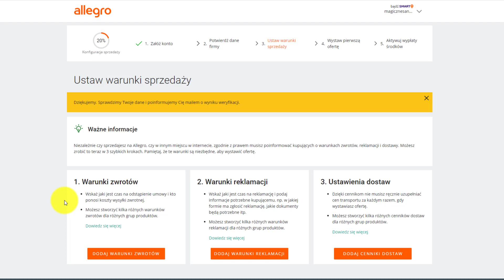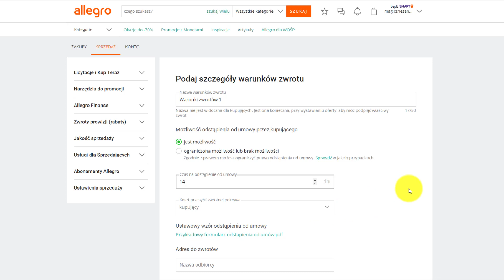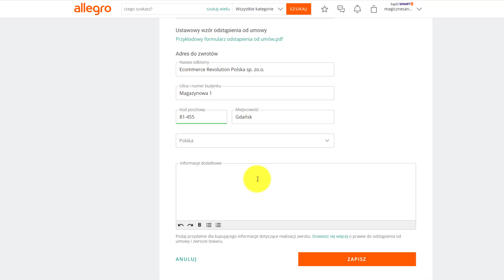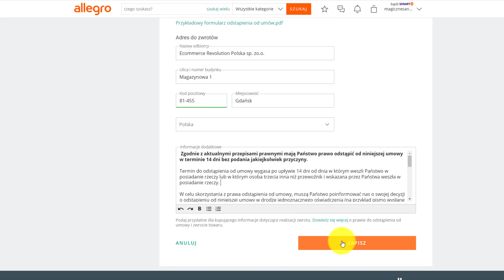🔶👨‍🎓 ABC Allegro: Ustawienie zakładki warunki zwrotów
Szkolenie Allegro + Kurs Baselinker
🔸  Jak sprzedawać na Allegro by osiągnąć ponadprzeciętne zyski !